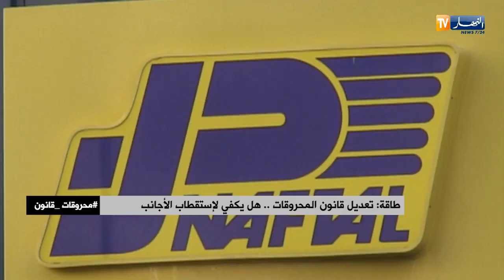طاقة: تعديل قانون المحروقات..هل يكفي لإستقطاب الأجانب